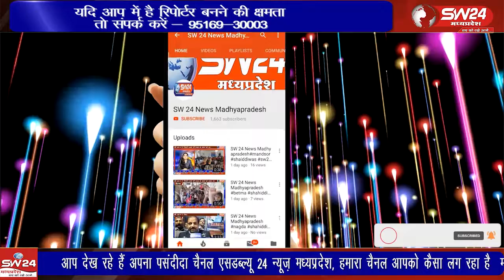आजादी का अमृत महोत्सव के तहत सी एम राइज विद्यालय शासकीय उत्कृष्ट उच्चतर माध्यमिक विद्यालय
आजादी का अमृत महोत्सव के तहत सी एम राइज विद्यालय शासकीय उत्कृष्ट उच्चतर माध्यमिक विद्यालय कसरावद में शनिवार को हिंदी विमर्श संगोष्ठी का आयोजन हुआ। कसरावद से अकिल खान की रिर्पोट।